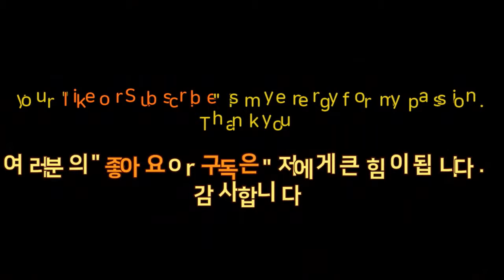Langkawi nice pub of Malaysia socialist . 드디어 괜찮은 말레이시아 랑카위 술집을 찾다.气氛不错的马来西亚社会主义者酒吧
말레이시아 여행 정보 관련 사이트 입니다